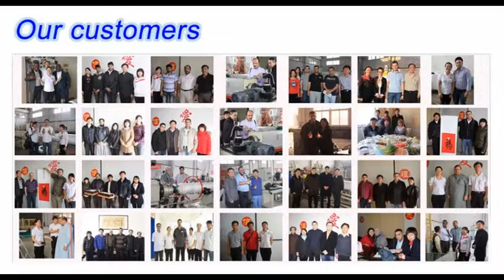jessica automatic forming and cutting machine phone 0086 13668652286 10